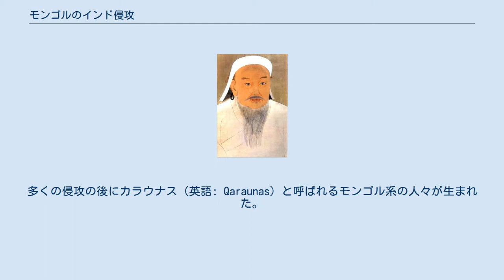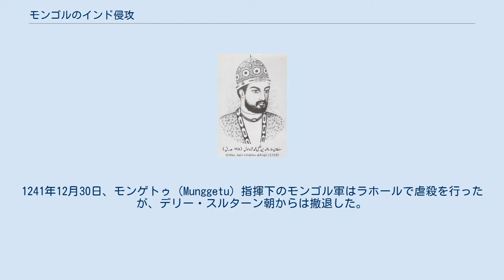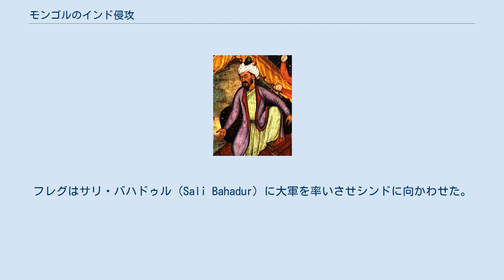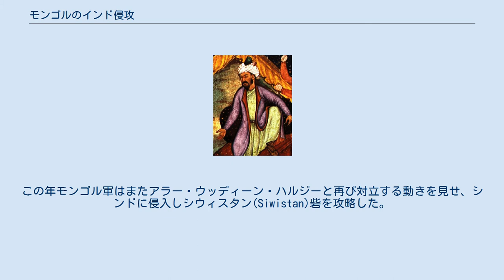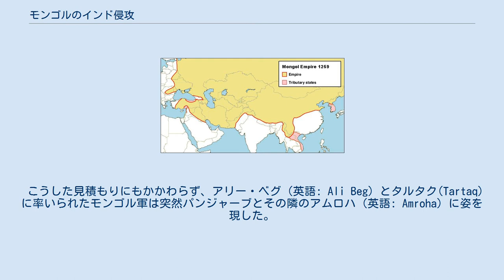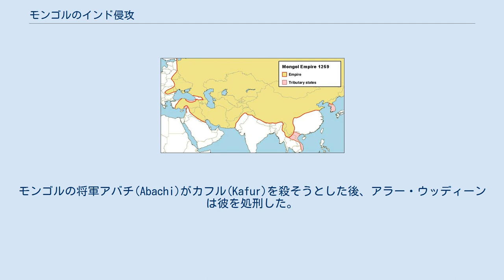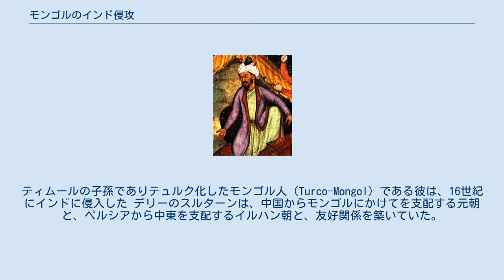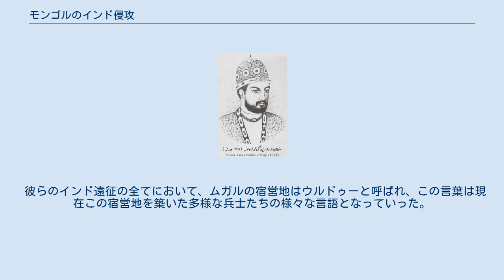モンゴルのインド侵攻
テュルク系のデリーのスルターン、アラー・ウッディーン・ハルジー(1316年没） チンギス・カン モンゴル帝国は1221年から1327年にかけて、複数回インド亜大陸へと侵攻している。
多くの侵攻の後にカラウナス（英語: Qaraunas）と呼ばれるモンゴル系の人々が生まれた。
モンゴルは現在のパキスタンやパンジャーブ地方を数十年に渡り占領した。
さらにモンゴルはインドの奥地へと進軍し、デリーの外れまで到達してきたため、デリー・スルターン朝は反撃に出てモンゴル軍に多大な損害を与えたが、それでもなおモンゴル軍は侵攻を続けた。
 最終的にバーブルによって建国されたムガル帝国が16世紀から17世紀にかけてインド亜大陸のほとんどを征服することに成功した。
 ジャラールッディーンをサマルカンドからインドへと追跡し1221年インダスの戦いで破った後、チンギス・カンはドルベイ・ドクシン（Dorbei)とバラ・チェルビ（Bala）に2トゥメン(二万戸）の軍勢を率いさせて追跡を続けさせた。
バラ・チェルビはジャラールッディーンをパンジャーブ地方へと追跡し、ベーラ（パキスタンの都市）（英語: Bhera）やムルターンなど郊外の都市を攻撃しラホールを略奪した。
ジャラールッディーンは前の戦いの生き残りを集めて軍勢を再結集し、同盟者を求める一方、テュルク系のデリー・スルターン朝に保護を求めたが、それは拒絶された。
 ジャラールッディーンはパンジャーブの地方君主たちを打ち破り征服した。
パンジャーブ地方の部族の中にはコーカール族（英語: khokhar）のように彼に仕えるようになった塩区域（英語: Salt Range）の部族もいた。
コーカールのライ（Rai）の息子は一門の者たちとともにジャラールッディーンの軍勢に入った。
ジャラールッディーンの兵は将軍ウズベク・パイ(Uzbeｋ Pai)とハサン・カルルフ(Hassan Qarlugh)の指揮下に置かれた。
 シンドの地方政権との戦いの最中、ジャラールッディーンは南イランのケルマーン地方での反乱を聞くと、即座にその場を発ち、南バルーチスターンを進んでいった。
ジャラールッディーンはまたゴールとペシャーワルにてハルジー族・トルクメン族・ゴール族らも軍勢に組み入れた。
新たな味方達とともにガズニーへ進撃し、ジャラールッディーン捕縛の任に当たっていたトゥルタイ（Turtai）指揮下のモンゴル軍の部隊を破った。
だが戦勝後、味方達は戦利品の分配をめぐって争い、ハルジー族・トルクメン族・ゴール族はジャラールッディーンの下を去ってペシャーワルに戻ってしまった。
 この頃、チンギス・カンの三男オゴデイがモンゴル帝国のカガンの位に就いていた。
 モンゴル帝国の将軍チョルマグンはジャラールッディーン討伐を命じられ、遂にホラズム・シャー朝を滅ぼすに至った。
 数年後の1235年、別のモンゴルの部隊がカシミール地方に侵入し、数年間ダルガチ（行政長官）を駐在させてモンゴルの支配下に置いた。
 同時に、カシミールの仏教徒の長であったオトチ（Otochi)とその兄弟ナモ（Namo)はオゴデイの宮廷に赴いた。また、別のモンゴル帝国の将軍パクチャク（Pakchak）はペシャーワルに侵攻し、ジャラールッディーンの下を去った後もモンゴルにとって脅威となっていたペシャーワルの各部族を打ち破った。
主にハルジー族の敗れた人々はムルターンへと逃れ、デリー・スルターン朝の軍隊に登用された。
1241年冬、モンゴル軍はインダス渓谷へと侵入しラホールを包囲した。
1241年12月30日、モンゲトゥ（Munggetu）指揮下のモンゴル軍はラホールで虐殺を行ったが、デリー・スルターン朝からは撤退した。
 オゴデイ・カーンが亡くなったためであった。
 カシミールは1254年から1255年にかけて反乱をおこした。
1251年に即位したモンケ・カーンは将軍サリ・ノヤン（Sali）とテグデル（Takudar）を宮廷に呼び戻し、仏教徒の長オトチをカシミールのダルガチに任命した。
しかし、カシミールの王はオトチをシュリーナガルにて殺害してしまう。
サリはカシミールに侵攻し、王を殺して反乱を鎮圧し、その地方をモンゴル帝国の支配下に置いた。
 デリー・スルターン朝の王子、ジャラールッディーン・マスウード（※ホラズムのジャラールッディーンとは別人）は1248年モンゴルの都カラコルムを訪れ、モンケ・カーンの援助の下で兄から王位を奪お...